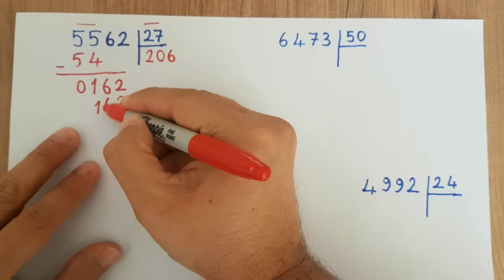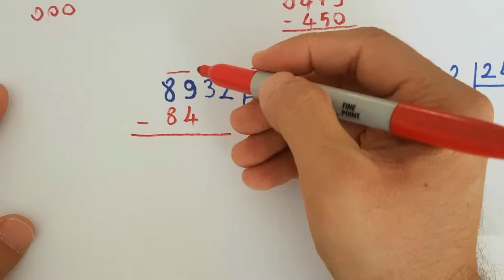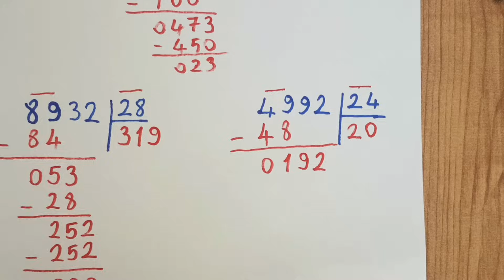5. SINIF BÖLME İŞLEMLERİ ( 10 Örnek Soru)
5. SINIF BÖLME İŞLEMLERİ ( 10 Örnek Soru)
5. sınıf matematik MEB kitabından